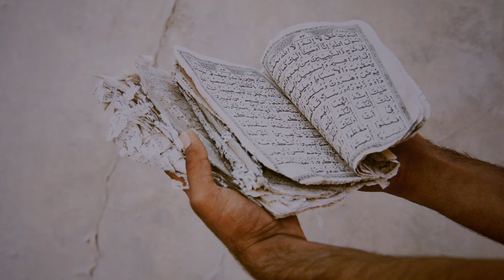Hoda Afshar: A Curve is a Broken Line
Through her photographs and moving image works, Iranian-born, Melbourne-based artist Hoda Afshar examines the politics of image-making. Deeply researched yet emotionally sensitive, her work can be seen as a form of activism as much as an artistic inquiry.

The exhibition ‘Hoda Afshar: a Curve is a Broken Line’ features photography and film from the past decade to present a comprehensive overview of Afshar’s recent practice, including a newly commissioned series.

Filmed on Gadigal Country

0:00 - Intro
1:00 - 'In the exodus, I love you more'
1:34 - 'Remain'
2:09 - 'Behold'
3:09 - 'Agonistes'
4:02 - 'Speak the wind'
4:54 - 'In turn'
6:20 - Art and activism